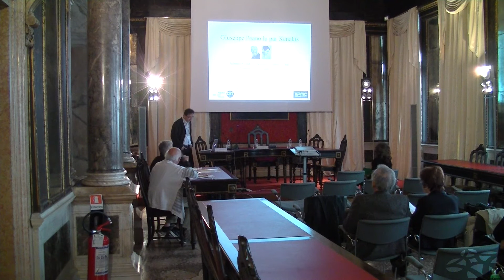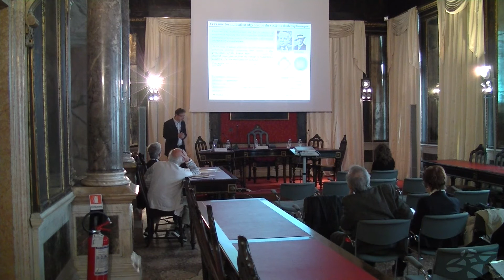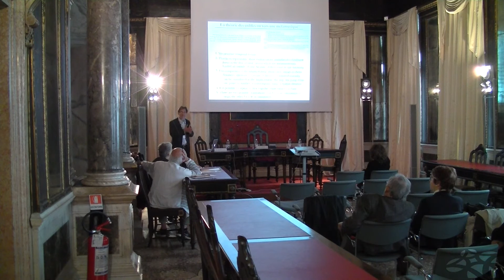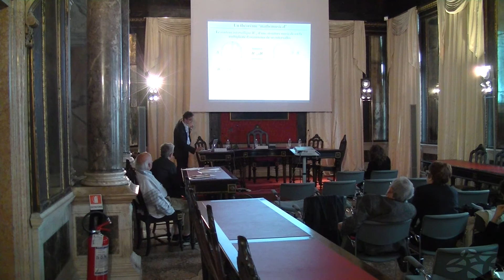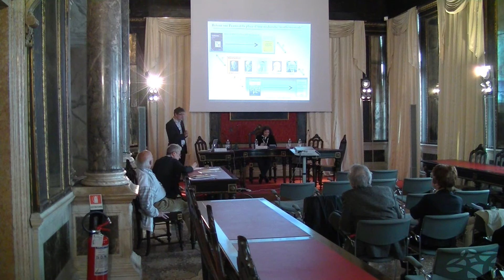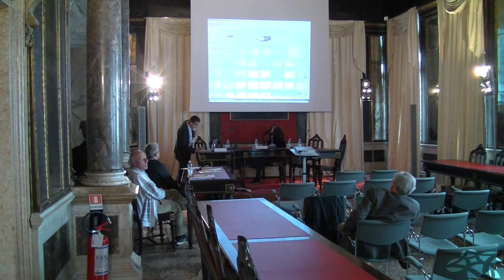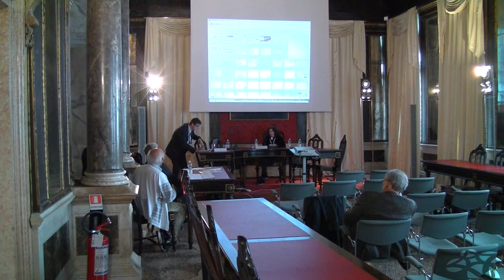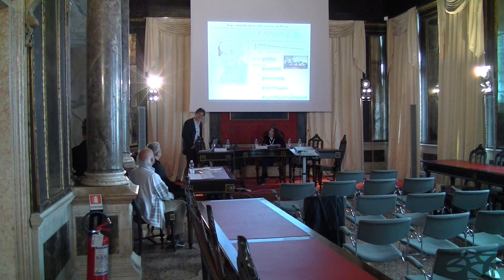Giuseppe Peano tra logica, filosofia & matematica - parte 7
Moreno Andreatta (Mathématicien & musicologue, CNRS-IRCAM-UPMC, Paris)
Giuseppe Peano letto da Iannis Xenakis.